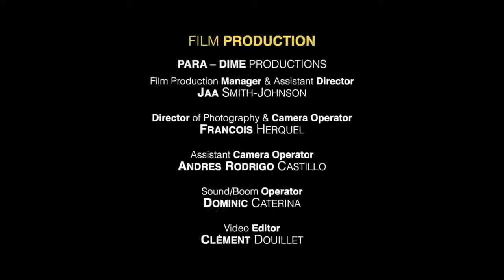Poetry Jam: Back at the Mic | Black Theatre Workshop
Poetry JAM: Back at the Mic is here! Save the date for more of the spoken word: Thursday, June 17, 7PM.

The wonderful and talented Deanna Smith will host, and we are thrilled to introduce the poets Rana Bose, Justin Johnson, Maguy Métellus, and Rodney St-Eloi, and Thalia Urbani.

Following the presentation, our poets will participate in a virtual live discussion and Q&A.

We are Back at the Mic and we want you to join us Thursday, June 17, 7PM.